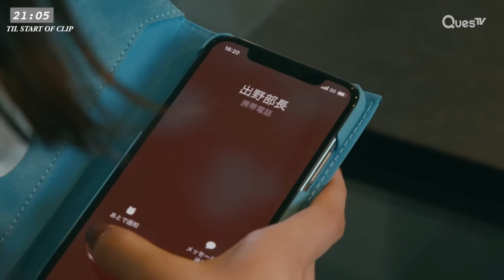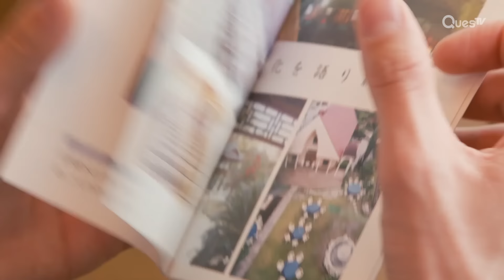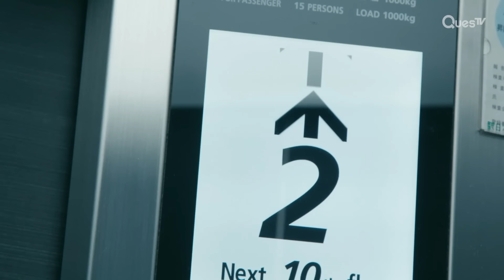[Highlight] Say You Love Me | Liar | EP5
About Liar (Japanese Drama with Eng Sub):
Misao and Kazuya, co-workers, develop a secret romance despite initial differences. When Kazuya commits to Yuko, their emotional distance deepens. As Misao and Ichikawa drift apart emotionally, the story explores the intricacies of their physical relationship devoid of true emotional intimacy.

Cast: Ai Mikami, Taiki Sato, Yuki Furukawa

Director: Izuru Kumasaka